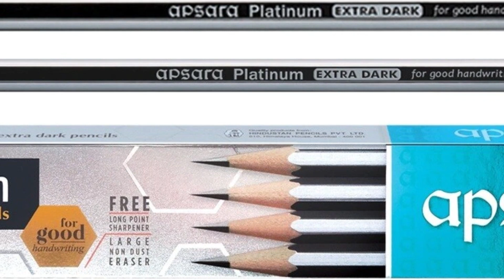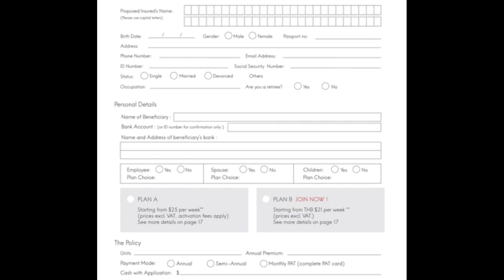ఇంటి దగ్గర నుండే రోజుకు రూ.2500 ఆదాయం.! చేయలేకపోతే తిరిగి తీసుకుంటుంది| new small packing jobs